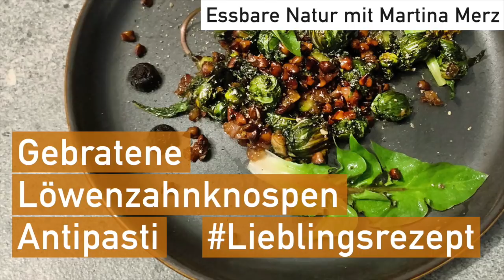Wunderschöner, sehr ausführlicher Wildkräuter- und Morchelspaziergang in der Pfalz Ende April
Ende April war ich mit dem Bus unterwegs in der Pfalz, in diesem Video nehme ich euch mit in die warme Frühlings-Landschaft mit unzähligen essbaren Pflanzen, Blüten und: Pilzen! Köstliche Zutaten für Wildkräutersalate, Gemüsegerichte, Aufstriche.
Ich erkläre euch genau, wo ihr überhaupt Wildkräuter findet, was die besten Standorte sind, wie ihr die Pflanzen sicher bestimmt, worauf ihr beim Sammeln achten müsst, was es für Verwechslungspartner gibt und zeige euch am Ende des Videos auch unser köstliches Wildkräuterbuffet.

Ich zeige euch: Vogelmiere, wilden Feldsalat, Spitzwegerich, Brennnessel, Purpur Taubnessel, Springkresse, behaartes Schaumkraut, Rainkohl, Giersch, Kirschblüten, Gundelrebe, Spitzahornblätter- und Blüten, wilde Senfsprossen, Dost, Malven, die streng geschützten Schlüsselblumen, die Gefahren der Doldengewächse, Kletten, Nachtkerze, Hornkraut, Löwenzahnblätter und die köstlichen Knospen, Klatschmohn, Beifuß, Wilde Möhre, den tödlich giftigen Schierling, das hübsche Ackerstiefmütterchen, Hundsveilchen, Wiesen- und Klettenlabkraut, Knoblauchsrauke, Weinberglauch, den giftigen aromatischen Rainfarn, Brombeerblätter für den Jahrestee, Hirtentäschel, Schafgarbe, Sauerampfer und den ungenießbaren Stumpfblättrigen Ampfer – bestimmt habe ich noch irgendetwas vergessen, soooo viel gab es an diesem Tag zu entdecken. Ja, klar, die Morcheln habe ich vergessen – die eigentlich Böhmische Verpeln waren! Aber fast genauso köstlich wie die Speisemorcheln und Spitzmorcheln, die ich gestern hier bei uns in Bayern gefunden habe.

Ein sehr ausführliches Video, das so richtig Lust machen auf die essbaren Schätze der Natur. Und im nächsten Video nehme ich auch mit auf die andere Seite des Rheins: in den Odenwald!